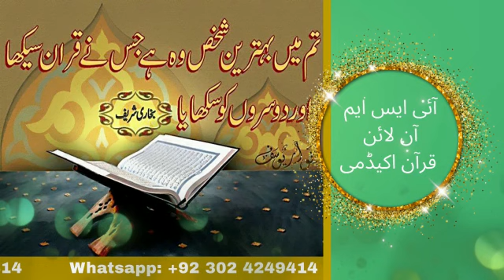April 2, 2023